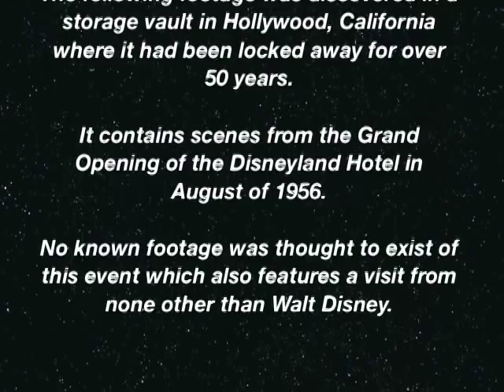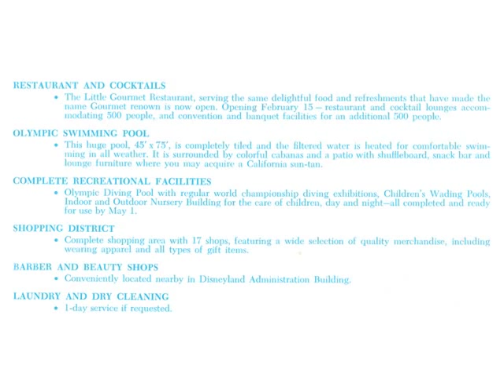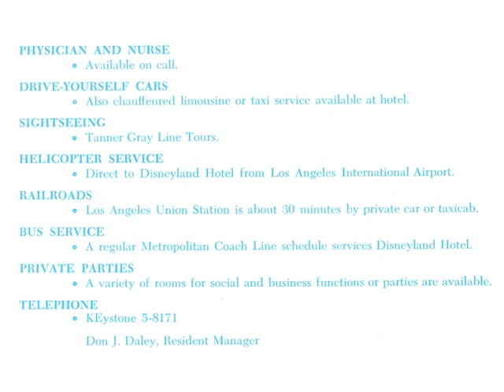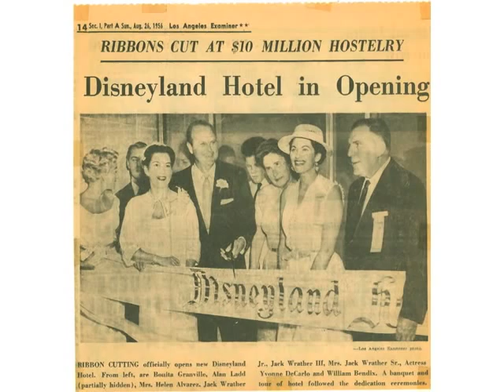1956 Disneyland Hotel Grand Opening Rare Footage & Images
The "official" grand opening for the Disneyland Hotel took place on August 25, 1956. This was a star studded celebration that resembled a Hollywood movie premiere. Among the guests at the Hotel's invitational grand opening were Walt Disney, Mayor and Mrs. Charles Pierson of Anaheim, Mr. and Mrs. Alan Ladd, Mr. and Mrs. William Bendix, actress Jeanne Crain, actress Yvonne De Carlo and husband Robert Morgan, Mr. and Mrs. Art Linkletter, Mr. and Mrs. William S Kellogg, Mr. and Mrs. William Pereira and scores of other civic, business and entertainment world figures. The Disneyland Band lead by Vesey Walker also made an appearance marching and playing through the Hotel Lobby and grounds. Nearly four-hundred enthusiasts were present, observing Helen Alvarez and Jack Wrather, co-owners of the hotel, presiding at a ribbon-cutting ceremony then taking a grand tour of the facilities followed by a banquet dinner upstairs.